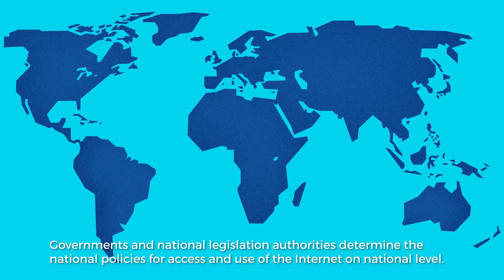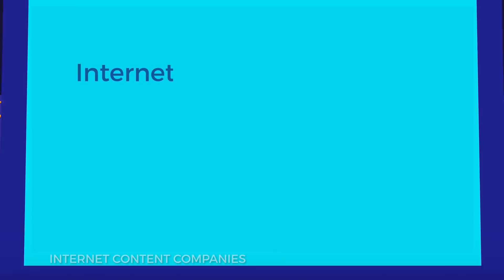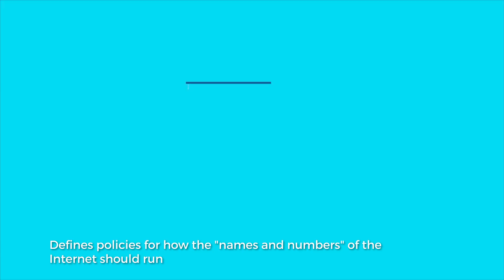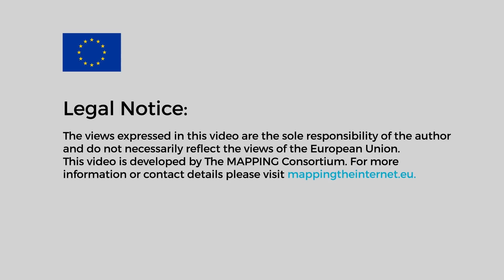What is Internet Governance?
This video gives an overview of Internet Governance. It is developed within the MAPPING project, which has received funding from the European Union’s Seventh Framework Programme for research, technological development and demonstration under grant agreement no 612345.